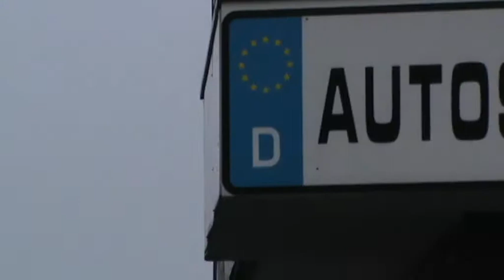Roaming around 3 - Germany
First video shoot in my camcoder...